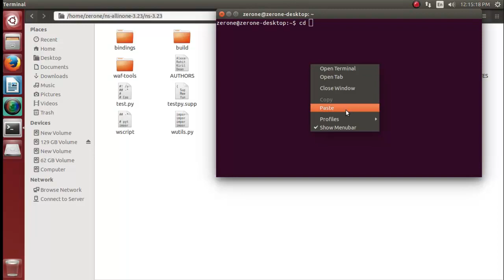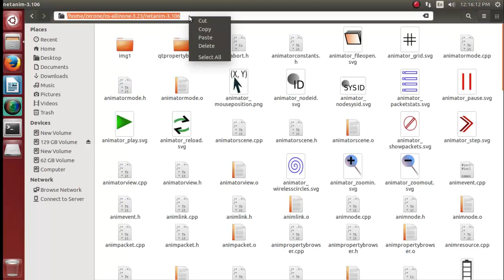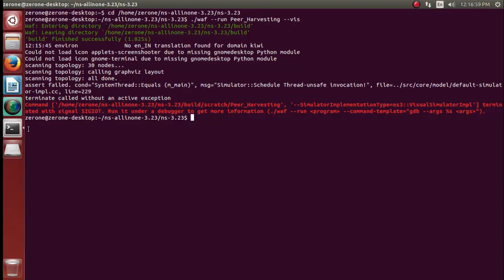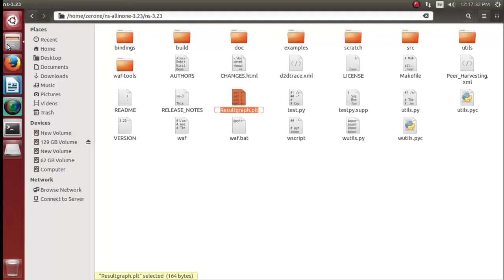Wireless powered communication network projects